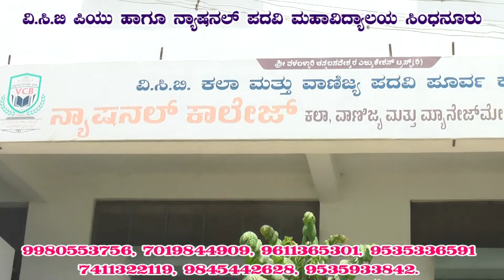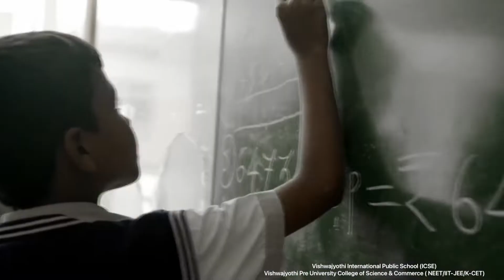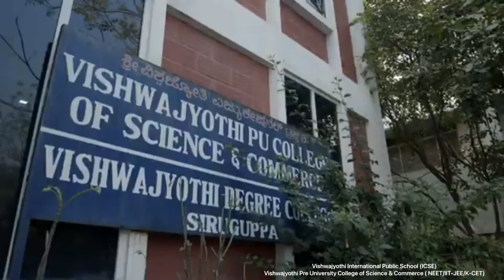SINDHANURUV9NEWS18 05 2022#AMBANNA#SASALAMARI 9739801600